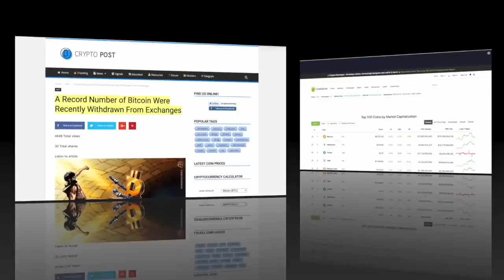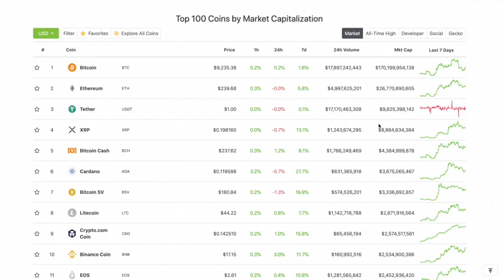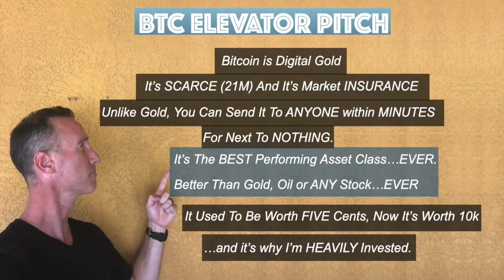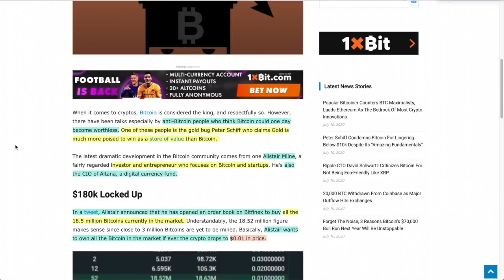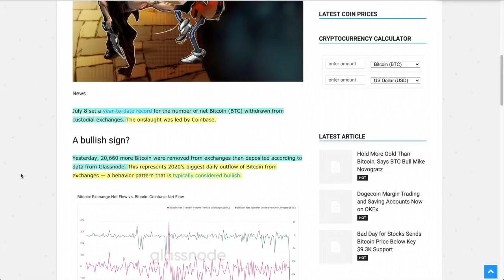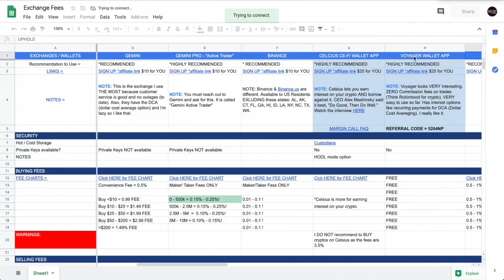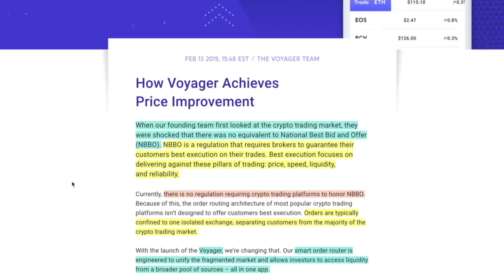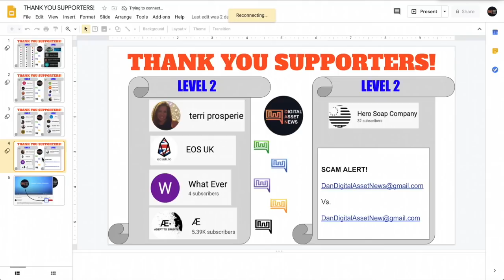Robert Kiyosaki & Anthony Pompliano CONSENSUS: Bitcoin & Gold Are On The SAME TEAM. VOYAGER Wallet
►In one of the best interviews I've heard in awhile (apart from the @Unchained Podcast featuring Raoul Pal and Mike Novogratz), Robert Kiyosaki had Anthonly Pompliano on his podcast for a light discussion on Bitcoin and precious metals including GOLD. The outcome revealed what now is making me more confused: WHY DO GOLD BUGS AND BITCOIN HODLERS FIGHT? They're essentially the SAME THING with the SAME GOALS and this interview lays out the path to the truth regarding these 2 assets. Also, Alistar Milne wants to buy 18.5 million Bitcoin (i.e., he wants to buy ALL the BITCOIN in existence RIGHT NOW and put in an order already on Bitfinex. Also, my least favorite exchange had a MASS EXODUS of Bitcoin removed from it's storage. All that AND we take a deep dive into my personal VOYAGER APP WALLET.

●▬▬▬▬▬▬▬▬▬▬▬CRYPTO ESSENTIALS▬▬▬▬▬▬▬▬▬▬▬▬▬▬▬▬▬●

●▬▬▬▬▬▬▬▬▬▬▬TIPS & THANKS▬▬▬▬▬▬▬▬▬▬▬▬▬▬▬▬▬●

●▬▬▬▬▬▬▬▬▬▬▬▬▬FOLLOW D.A.N.▬▬▬▬▬▬▬▬▬▬▬▬▬▬▬●

and/or...

●▬▬▬▬▬▬▬▬▬▬▬▬▬▬AUDIO TRACKS▬▬▬▬▬▬▬▬▬▬▬▬▬▬●

●▬▬▬▬▬▬▬▬▬▬▬▬▬▬VIDEO TOOLS▬▬▬▬▬▬▬▬▬▬▬▬▬▬●

●▬▬▬▬▬▬▬▬▬▬▬▬▬EXIT STRATEGIES▬▬▬▬▬▬▬▬▬▬▬▬▬▬▬●

●▬▬▬▬▬▬▬▬▬▬▬▬RECOMMENDATIONS▬▬▬▬▬▬▬▬▬▬▬▬▬▬▬▬●